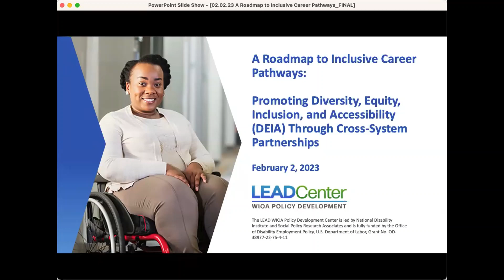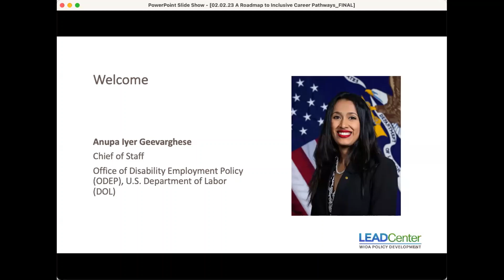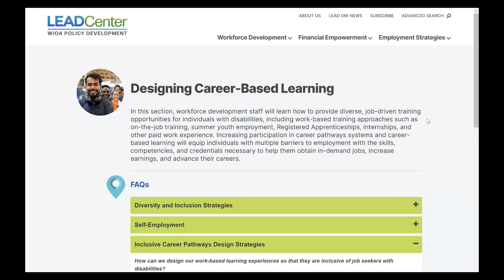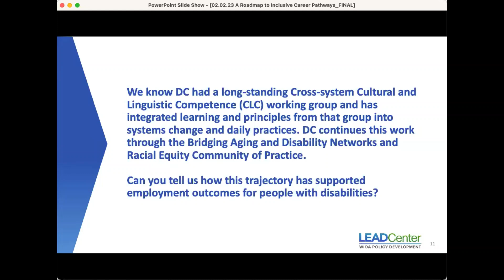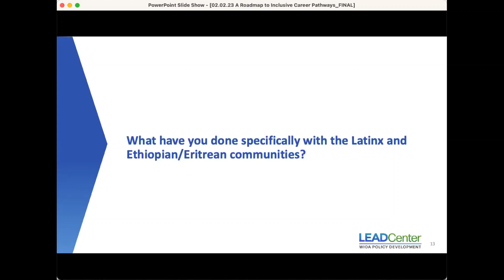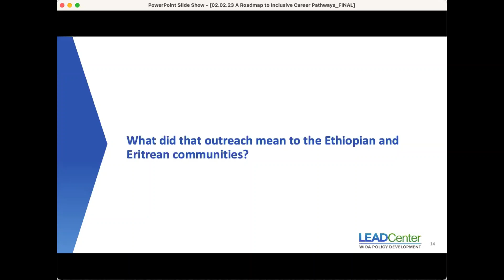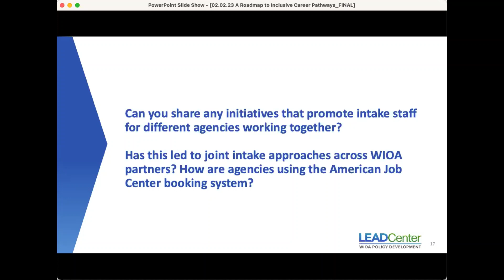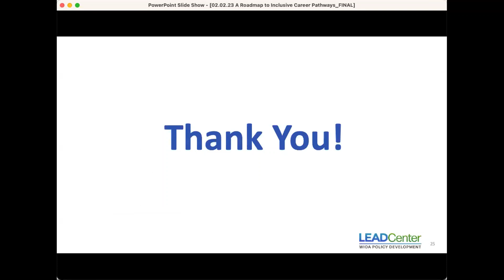A Roadmap to Inclusive Career Pathways: Promoting DEIA Through Cross-System Partnerships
People with disabilities benefit greatly from partnerships that pave the way to both careers and inclusion. If you are interested in finding resources to create inclusive career pathways, and hearing how the District of Columbia has successfully broadened its reach into underserved communities, you won’t want to miss this webinar archive. In addition to sharing valuable resources on an interactive, online Roadmap to Inclusive Career Pathways, panelists shared their strategies, experiences, and resources to support inclusive career pathways, create partnerships across government agencies and with underserved communities, and promote diversity, equity, inclusion, and accessibility (DEIA) to enable people with disabilities to succeed in the workforce.